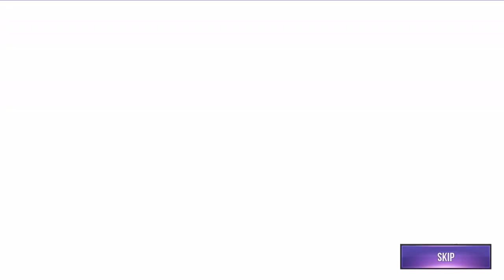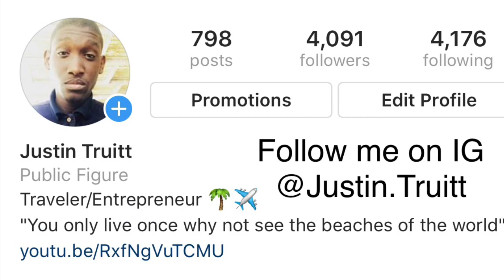Dungeon Hunter Champions: 100+ Summons “New Toys No Clickbait”